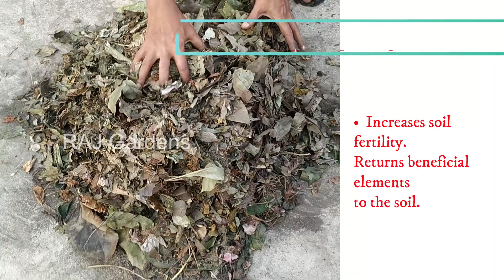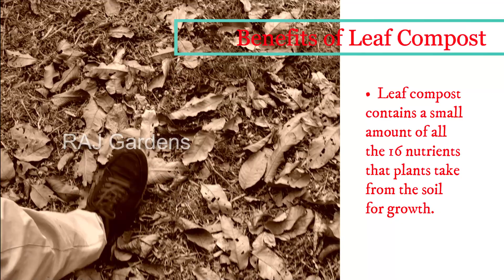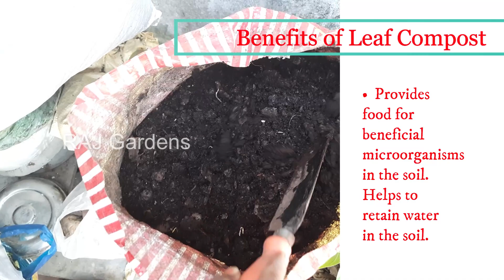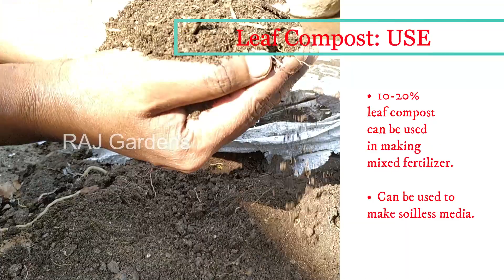কম সময়ে সহজে তৈরি করুন লিফ কম্পোস্ট | FAST Leaf Mould Compost TRICK | ORGANIC Compost | RAJ Gardens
বিনা খরচে, বাড়িতে খুব সহজে, কীভাবে উপকারী লিফ কমপোস্ট তৈরি করবেন? লিফ কমপোস্ট কতটা উপকারী, লিফ কমপোস্ট কেন আমরা ব্যবহার করব? তাই নিয়ে এই ভিডিও।  পাতা পচা সার, কম সময়ে সহজে পাতা পচা সার তৈরি, সহজে তৈরি করুন পাতা পচা সার, কম সময়ে সহজে তৈরি করুন লিফ কম্পোস্ট, লিফ কমপোস্ট তৈরি, বাড়িতে লিফ কমপোস্ট তৈরি, পাতা পচা সার তৈরি, বাড়িতে পাতা পচা সার তৈরি, লিফ কমপোস্ট তৈরির পদ্ধতি।
Description - How to Make Incredible Leaf Compost Very Easy at Home Without Cost? How useful is leaf compost? why should we use leaf compost? Get all answers in this video. leaf compost, leaf mold compost, Super FAST Incredible Leaf Mould Compost TRICK, How do you make leaf compost, How do you make leaf compost fast, How long does it take to make compost from leaves, Can compost be made from leaves, how to compost leaves, how to make compost from dry leaves, how to make incredible compost from leaf, leaf compost benefits, how to decompose leaves faster, Easy Way to Make Leaf Mold Compost.

গ্রো ব্যাগ
সুপার সোনাটা
কোকোপিট ব্লক
ভার্মি কমপোস্ট
সরষে খোল
এনপিকে ২০-২০-২০
এনপিকে ১০-২৬-২৬

I, RAJATkanti BERA provide you with amazing Gardening news, photos, videos, and will present a unique perspective on the Garden experience for FREE. You can share your experience and ask any questions about your problems.
My blog is to reading travelogues.